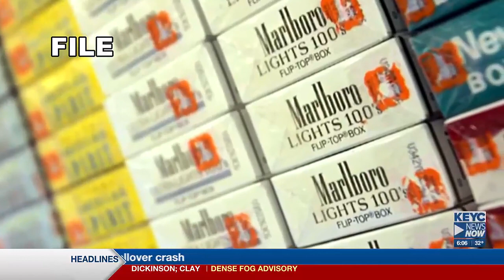The costs of smoking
In the upcoming legislative session, the Minnesotans for a Smoke-Free Generation Coalition will be advocating for legislation to prohibit the sale of menthol an